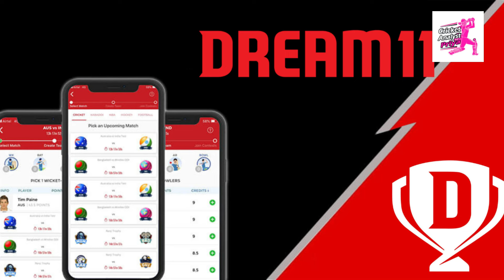🏏 South Africa vs Nepal Prediction | ICC Men's T20 World Cup 2024 | 31st Match Analysis & Preview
Get ready for an exciting clash as South Africa takes on Nepal in the 31st match of the ICC Men's T20 World Cup 2024! In this video, we provide in-depth match analysis, expert predictions, and key insights for this thrilling encounter.

📅 Match Details:

Series: ICC Men's T20 World Cup 2024
Teams: South Africa vs Nepal
Match Number: 31st Match
Venue: Arnos Vale Ground, Kingstown, St Vincent
Date & Time: June 15, 05:00 AM IST
Join us as we cover:

Team Analysis: Detailed breakdown of the South Africa and Nepal squads.
Key Players: Spotlight on the star players to watch out for.
Match Predictions: Expert opinions on the likely winner and the reasoning behind the prediction.
Pitch Report: Analysis of pitch conditions and their potential impact on the game.
Head-to-Head: Historical performance and stats between South Africa and Nepal.
Winning Strategies: Tactical insights and game plans that could lead to victory for both teams.
Don't miss our expert insights and predictions to stay ahead of the game and enhance your cricket-watching experience!